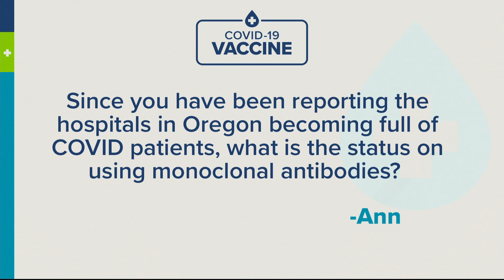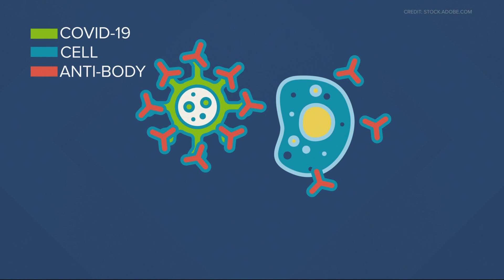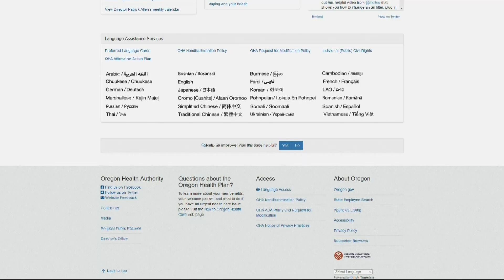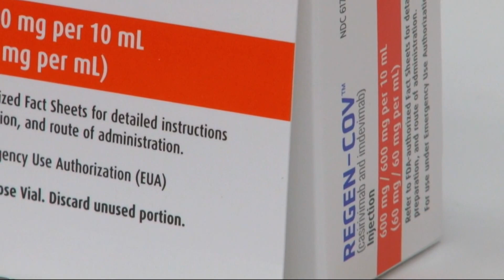Hospitals are using monoclonal antibodies to treat COVID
The FDA has given monoclonal antibody treatment emergency use authorization. The antibodies work by attaching to the virus and preventing it from infecting cells.